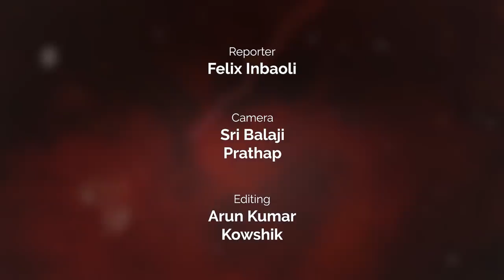அறிவே இல்லாத மூடர்கள்... | Manushyaputhiran Interview about Poem Issue | H.Raja | Hindutva | NT55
Poet and writer Manushya Puthiran alias S. Abdul Hameed lodged a complaint against BJP’s national secretary H. Raja on Monday for allegedly circulating defamatory posts against him on social media. He wanted the police to initiate criminal action against hate-mongers on social media networks.

He had penned a poem called Uuzhiyin Nadanam about the recent disaster in Kerala and circulated it over social media. Following this, Mr. Raja reacted in his page alleging there were derogatory remarks against Hindu Gods in the poem.

The poet denied the allegations. After the incident, Mr. Manushya Puthiran received several threatening phone calls and obscene SMSes.